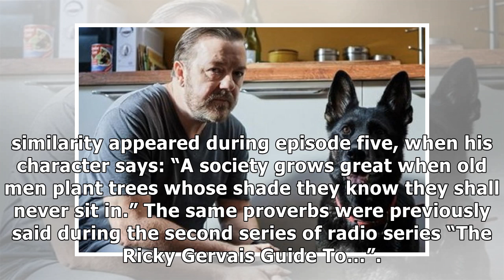Ricky Gervais’ After Life ‘renewed’ for series two